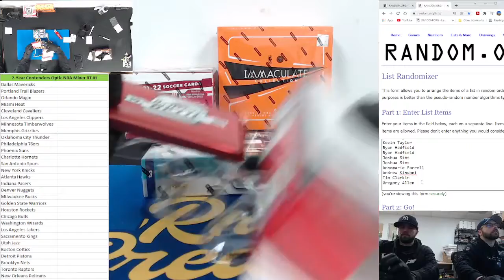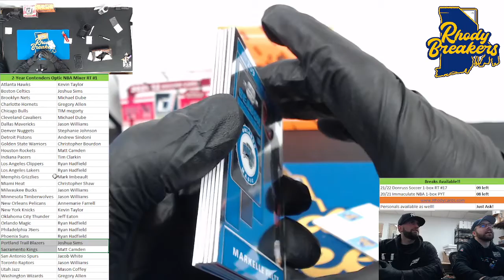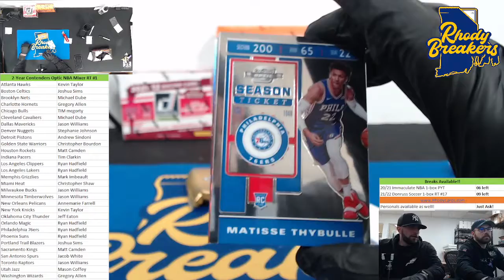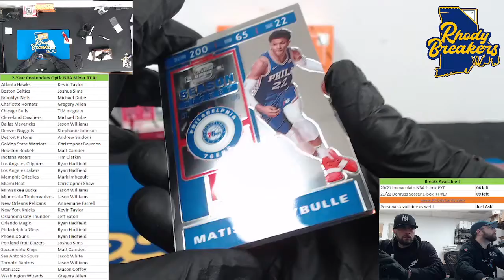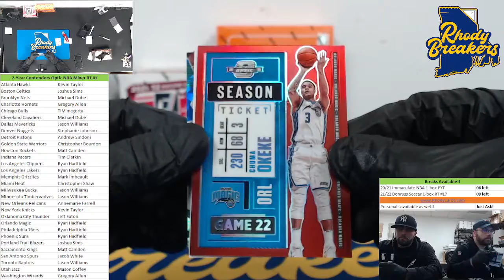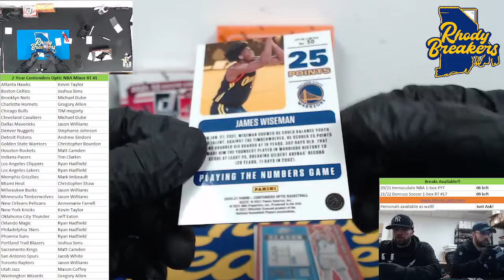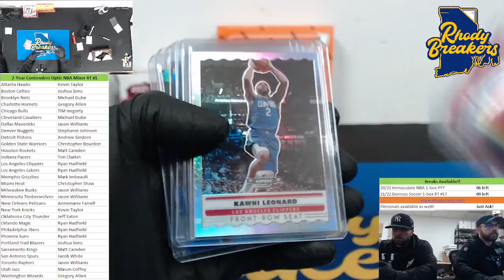2 Year Contenders Optic NBA Mixer RT #1